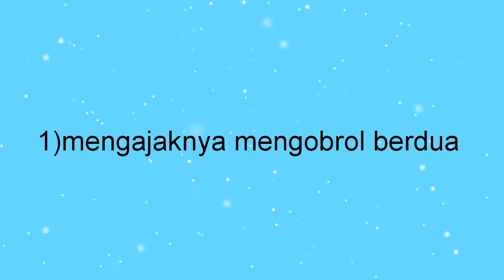cara merayu teman jadi pacar